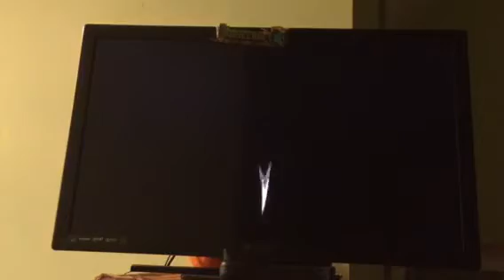Paper Mario 2: Episode 123